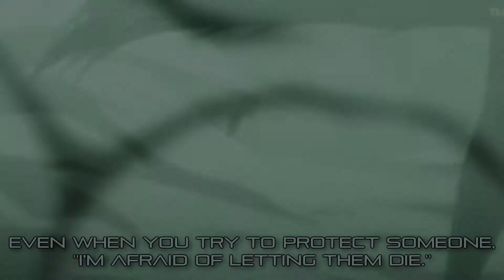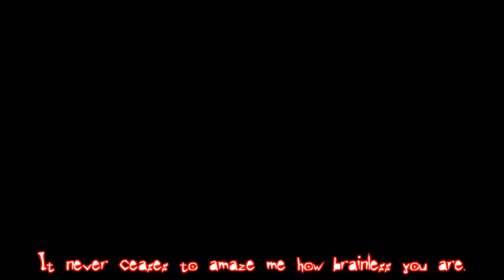Bleach A.S.M.V. - Ichigo's Struggle[SUBBED]ᴴᴰ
Anime: Bleach
Song: Shiawase na Hibi,
           Radium - The Hit House
It would be greatly appreciated, and videos will be uploaded frequently. If these videos are to your liking, please don't hesitate to sub!

i own non of the visual or audio content in this video, all rights to the song and anime(s) go to their perspective owners